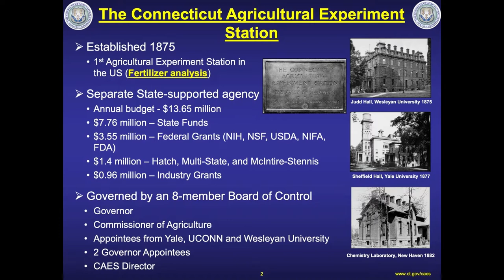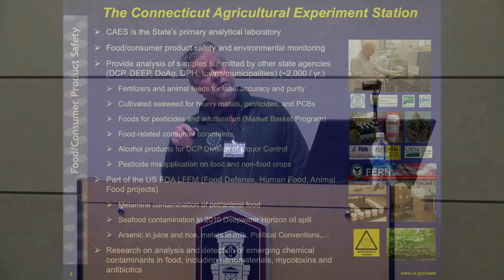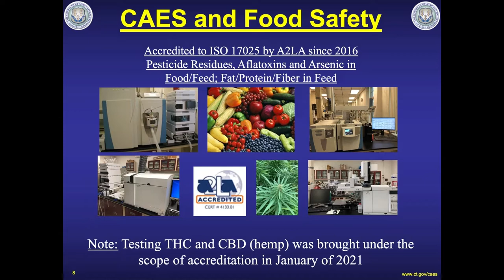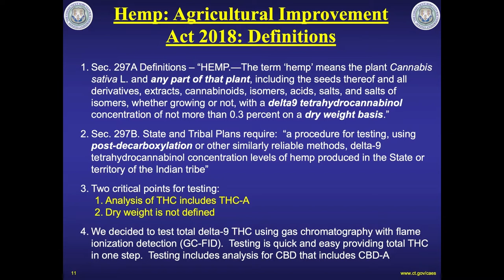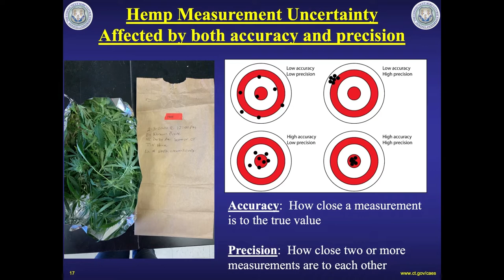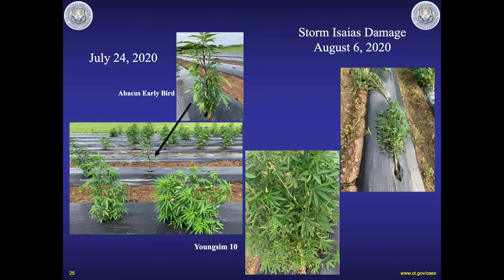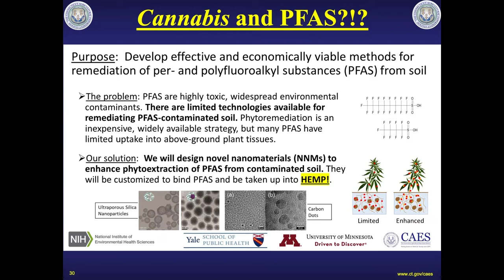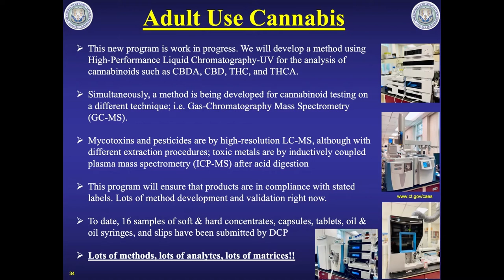Dr. Jason White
The Saturday lunch speaker for NECREC on Oct. 22, 2022 was Dr. Jason White, director of the Connecticut Agricultural Experiment Station. The title of his lecture was "The Connecticut Agricultural Experiment Station: 147 years of Consumer Product Safety."